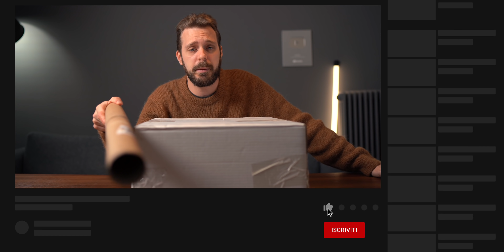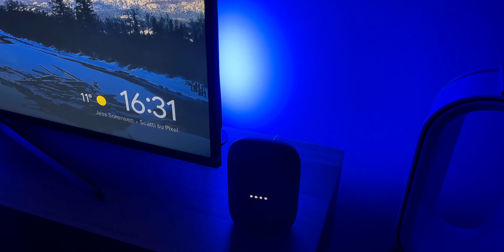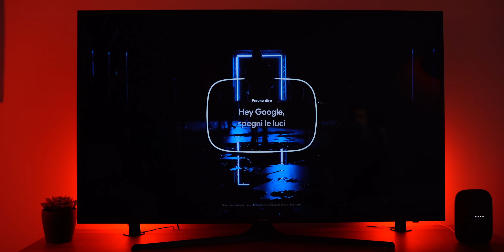ECCO COME GOOGLE HA CAMBIATO IL MIO SALOTTO TECH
Un concerto da prima fila direttamente a casa? Con Google Nest Audio ho potuto vivere l’esperienza di Nest Virtual Stage e ascoltare un live di Ghali pazzesco.